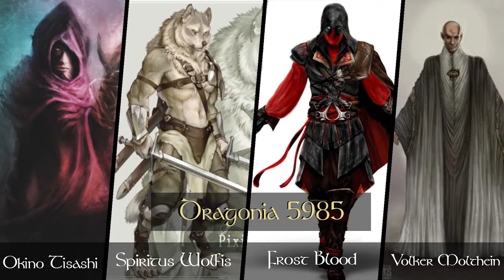Dragonia 5985 #27 FINAL - "L'artefact"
Et oui, dernier épisode de notre saga de jeu de rôle! Si vous voulez une suite, n'hésitez pas à le demander ;).
Sur le point de pénétrer enfin dans le royaume des nains, nos aventuriers ont fait face à une horde de morts-vivants... Mais se pourrait-ils qu'ils ne cherchent pas seulement qu'un peu de bagarre?

Ah, et le son est toujours aussi moche, mais ça s'améliorera bientôt (du moins je l'espère^^).

Un JDR dans un univers médiéval-fantastique, avec un mage électrisant, un loup-garou bourrin (en même temps c'est pas un elfe), un assassin qui se croit stylé, un prêtre trop gentil pour son propre bien et du saucisson de qualité.
Valiel on pense a toi RIPLELFE .

Cameraman: Okino (tingeof)

Pensez à faire un tour du coté de chez le MJ

Pour la survie des séries Minecraft multijoueurs, inscrivez-vous sur le site de notre hébergeur